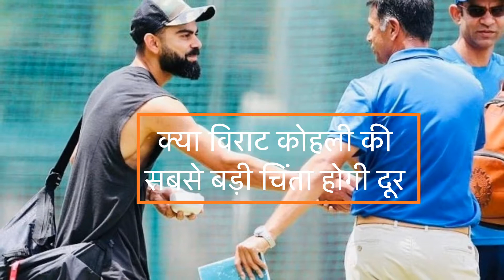साहा को मिला मौका, पंत की हुई छुट्टी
रिद्धिमान साहा ने SA के ख़िलाफ प्लेइंग इलेवन में बनाई जगह
क्या विराट कोहली की सबसे बड़ी चिंता होगी दूर
टीम मैनेजमेंट को रिद्धिमान साहा पर काफी भरोसा
पंत ने किया है निराश
पूर्व क्रिकेटर्स का मानना है साहा बेहतर विकेटकीपर